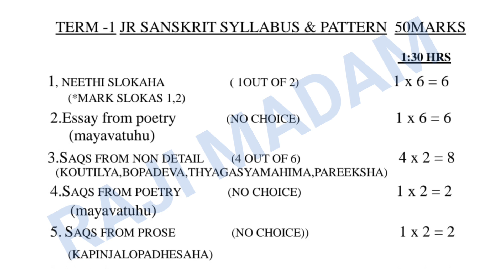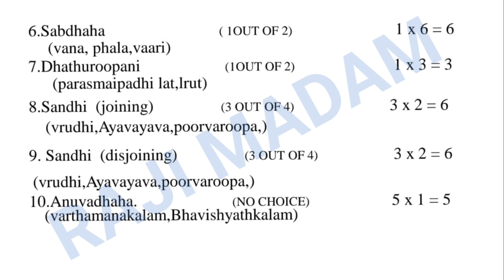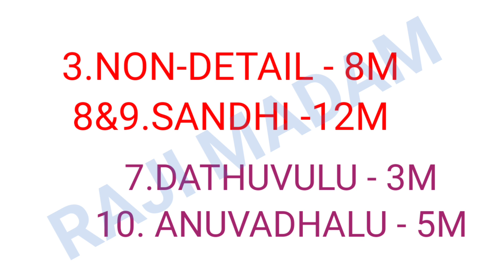NARAYANA COLLEGE TERM-1 EXAM SYLLABUS IN SANSKRIT//SANSKRIT//RAJI MADAM